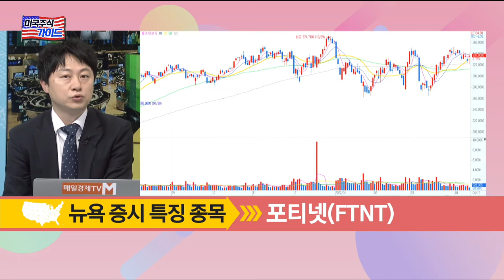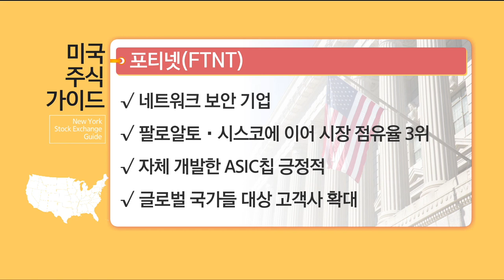[미국 주식 가이드] 보안 수요 증가로 고성장세 '포티넷(FTNT)' - 이성웅 / 다올투자증권 영업부 차장 / 매일경제TV